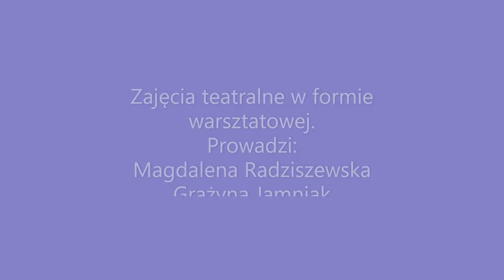Warsztaty teatralne, ćwiczenia aparatu mowy i dykcji.